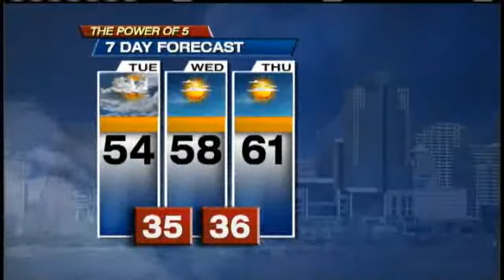Light Flooding, Sun On Tap For The Week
Meteorologist Kevin Robinson has the week's forecast.